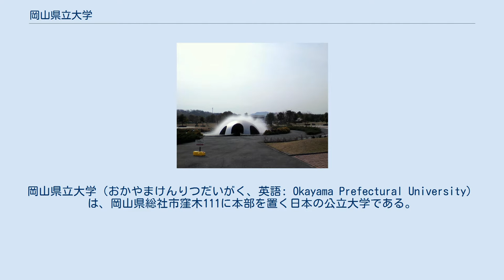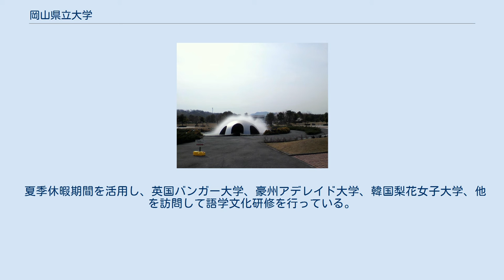岡山県立大学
岡山県立大学（おかやまけんりつだいがく、英語: Okayama Prefectural University）は、岡山県総社市窪木111に本部を置く日本の公立大学である。
1993年に設置された。
大学の略称は県大。
 2019年現在の学生数は学部生1654人、大学院生186人。
 岡山県立大学の噴水 岡山県立大学は、岡山市にあった岡山県立短期大学を総社市に移転し、4年制大学に昇格させて開学した。
 学部 大学院 付属施設・機関 OPUフォーラム 毎年5月29日（開学記念日）に教員の研究発表会としてOPUフォーラムを実施している。
本来は産学連携の促進を図る目的であったが、近年は大学の活動内容を県民に報告する機会としても活用されており、県内のB級グルメ等の出店や学生発表等も積極的に行われている。
 学園祭は「県大祭」と呼ばれ、毎年11月上旬に行われる。
同時に学内開放も実施。
 夏季休暇期間を活用し、英国バンガー大学、豪州アデレイド大学、韓国梨花女子大学、他を訪問して語学文化研修を行っている。
 イギリス 韓国 中国 インドネシア オーストラリア ネパール 台湾 メキシコ アメリカ合衆国 タイ フィンランド イタリア ^ 岡山県立大学"岡山県立大学概要2019"（2019年9月25日閲覧。）